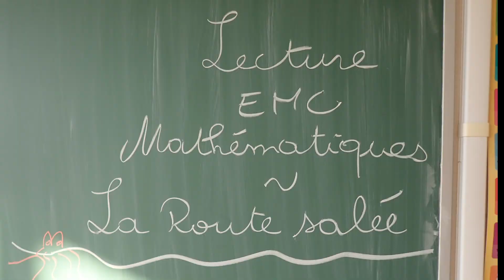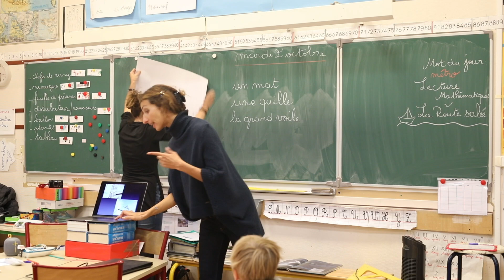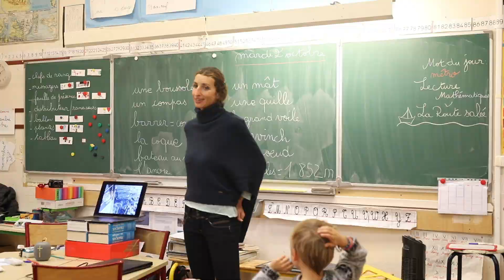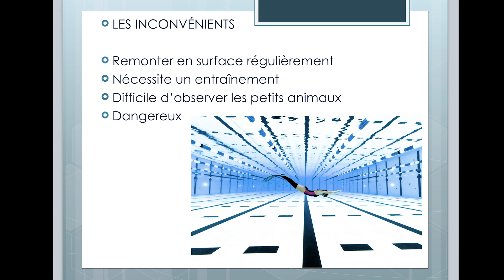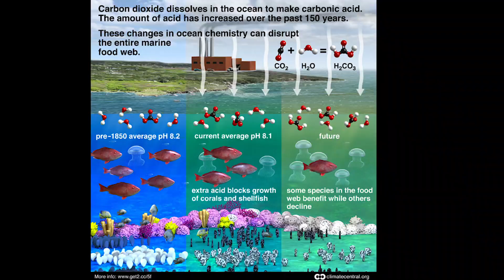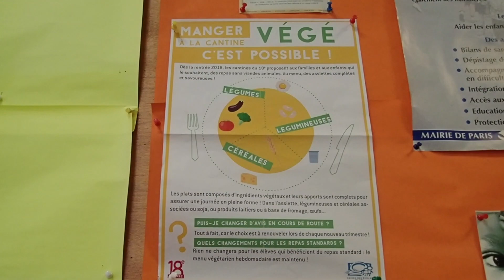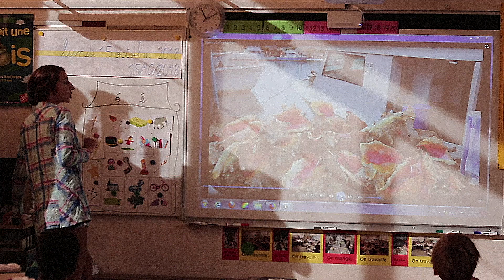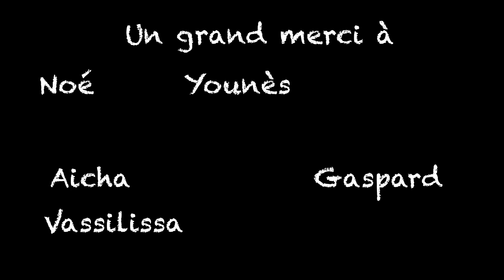Diatomée à l'école #01 Ouragan/Réchauffement climatique/Biologie marine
Nous profitons de notre passage à Paris pour développer l'aspect pédagogique de notre association "La route salée" en intervenant dans des classes de primaire. La classe de Fabiola Chaurand suivra les aventures de Diatomée tout au long de l'année ce qui permet aux enfants de découvrir les merveilles de l'océan au travers de notre voyage.

Un immense merci à Fabiola et à ses élèves de nous accueillir dans leur classe!
Ce1 B école Gustave Rouanet 75018 Paris.

Réalisation/montage/images: Marianne Aventurier

Musiques: Stéphane Lopez "Tim Burton"

Artiste : __url_artiste__

Artiste : __url_artiste__

Artiste : __url_artiste__

Artiste : __url_artiste__